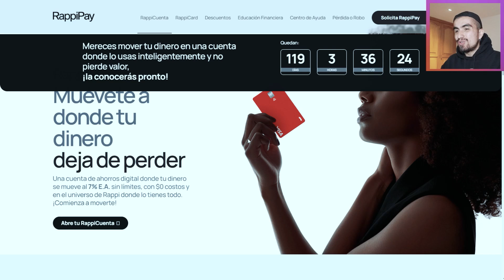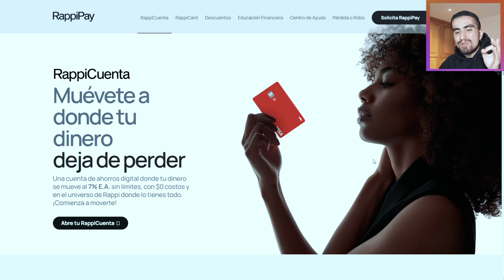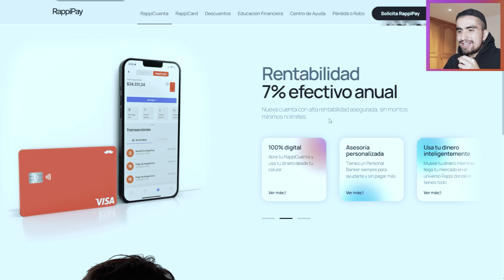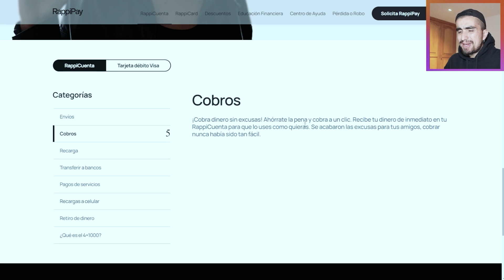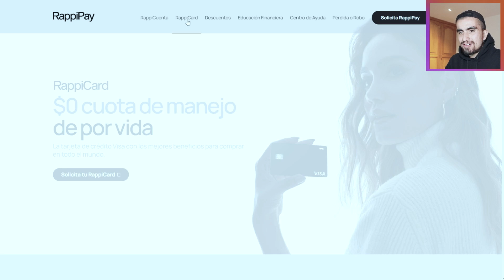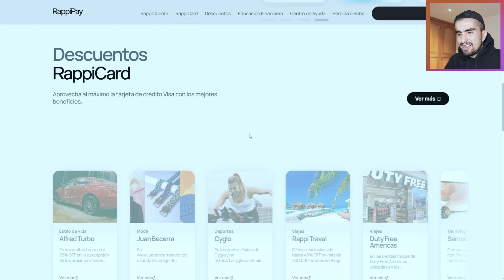RAPPI tiene un SECRETO muy bien guardado sobre su NUEVA CUENTA DE AHORROS...